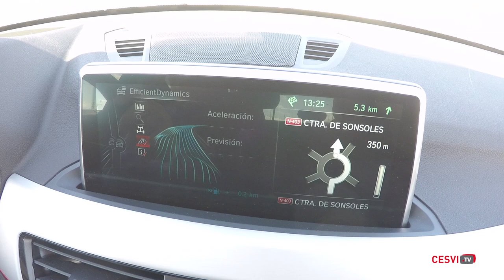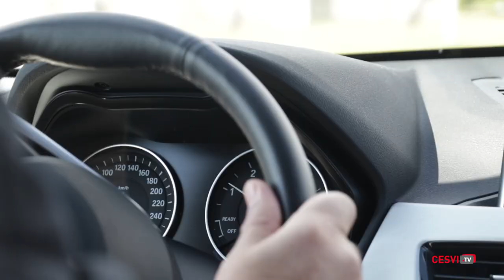BMW X1 2015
El BMW X1 2015 es un modelo con carrocería de tipo todoterreno, que mide 4,44 metros de longitud y tiene cinco plazas. Reemplaza al modelo de 2010,  actualizado a mediados de 2012. Este BMW de 2015 es completamente nuevo y no guarda relación con los anteriores.